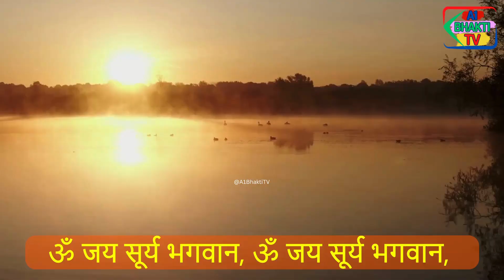Surya Dev Aarti by ANURADHA PAUDWAL I Om Jai Surya Bhagwan Aarti I I Surya Dev Bhajan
Surya Aarti: Om Jai Surya Bhagwan
Album: Aartiyan
Singer: Anuradha Paudwal
Music Directors: Arun Paudwal, Kirti Anurag
Lyricists: Pandit Kiran Mishra, Bharat Acharya
Music Label: T-Series

and start your day with "A1 Bhakti TV" to bring peace to your soul.🌸